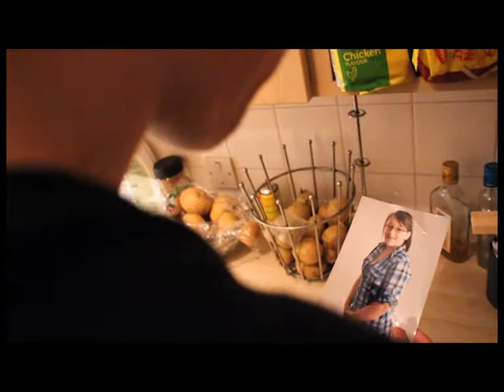Redbone Edit1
First edit